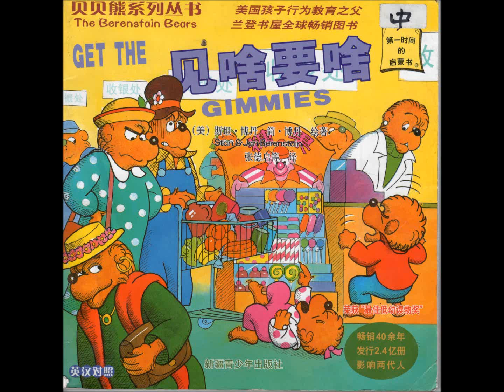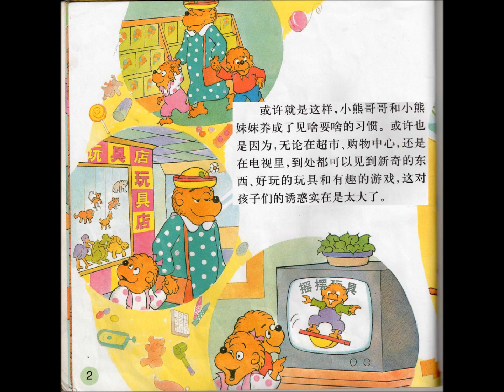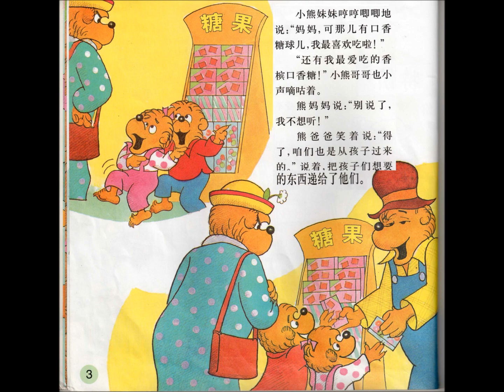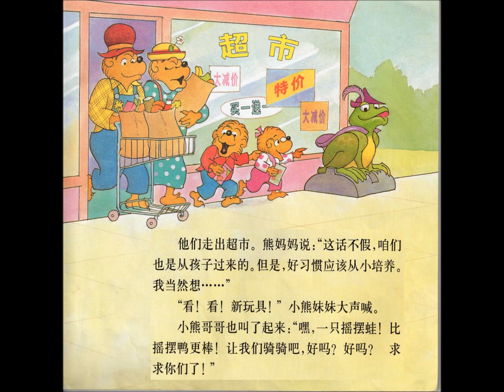The Berenstain Bears - Part 1 of 2 of Get the Gimmies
The Berenstain Bears - Get the Gimmies